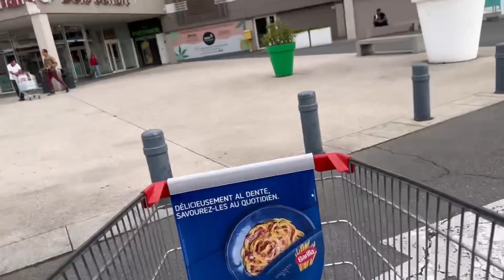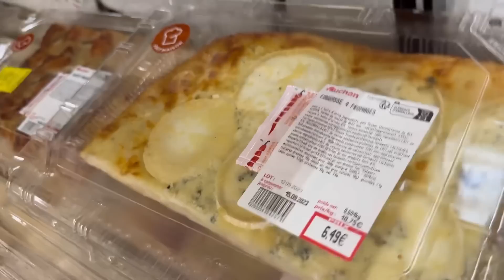عودتي من بلدي الحبيب الجزائر مكرهتش لكان بقيت